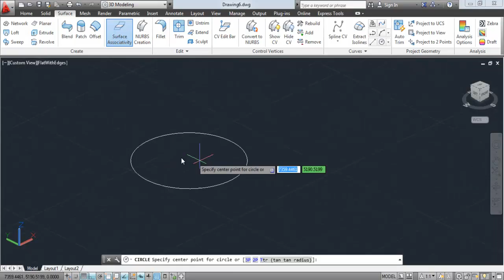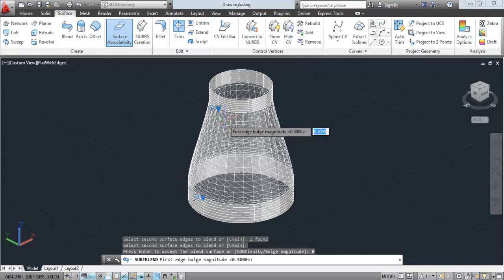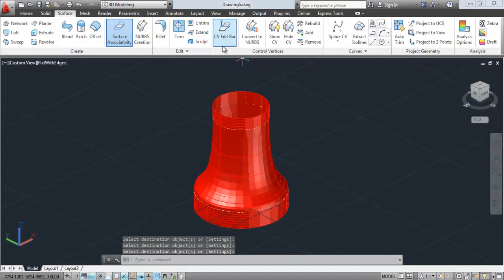A 4 16 Blend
Hiçbir kanal yada sitede dağıtımına yasal izin yoktur. Autocad 3D eğitim setimiz tamamen ücretsiz olarak olarak 10 saat süresince, sıfırdan başlayıp programın Türkçe eğitimini içermektedir. Hiçbir yazılım bilmenize gerek kalmadan bu eğitimi izleyebilirsiniz.